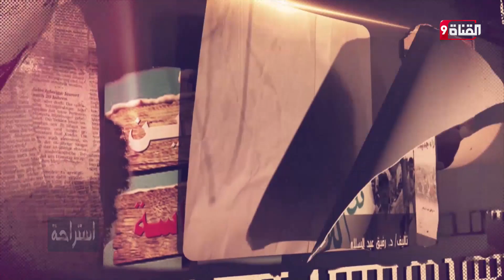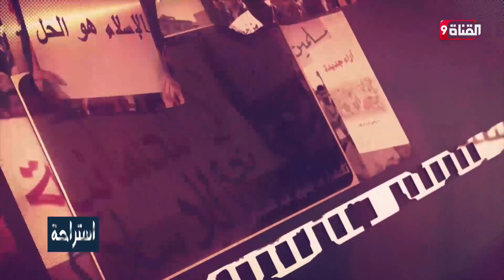غزوة الأحزاب.. دروس وعبر وإدارة نبويية حكيمة